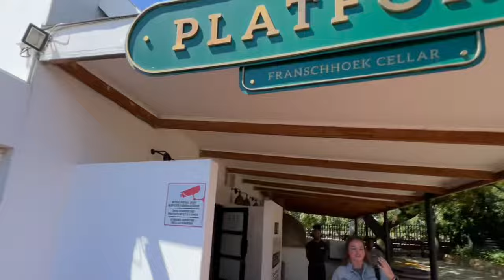THE RIGHT WAY TO VISIT A WINE FARM | Cape Town Vlog PT. 4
Today, as I embark on a picturesque journey through the lush vineyards of Franschhoek aboard the famous Wine Tram. In this video, I'll be your virtual tour guide, taking you through the breathtaking landscapes, charming estates, and the delightful sips that make this tram ride a must-experience in wine country! 🍷🚋

Get ready to hop on board as we traverse the scenic Franschhoek Valley, passing by historic vineyards, rolling hills, and iconic wine estates. The Wine Tram offers not just a mode of transport but a sensory experience, allowing us to indulge in the beauty of the surroundings while enjoying the company of fellow wine enthusiasts. 🌄👫

I'll share insights into the winemaking process, showcase the unique characteristics of each estate, and, of course, partake in some delightful wine tastings along the way. Whether you're a seasoned wine connoisseur or a traveler yearning for a vineyard escape, this video promises a front-row seat to the magic of Franschhoek's wine country. 🎥🍇

If you're ready to journey through the vineyards with me, hit that like button, subscribe for more travel adventures and vineyard explorations, and ring that notification bell so you won't miss any of our upcoming vinous escapades. We've got more wine country wonders and travel diaries on the horizon! 📢🔔

Now, I want to hear from you. Have you ever experienced the Franschhoek Wine Tram, or is it on your travel wishlist? Share your favorite vineyard memories, travel recommendations, or any questions you may have in the comments below, and let's raise a glass to the beauty of wine country exploration! 🗣️🍇